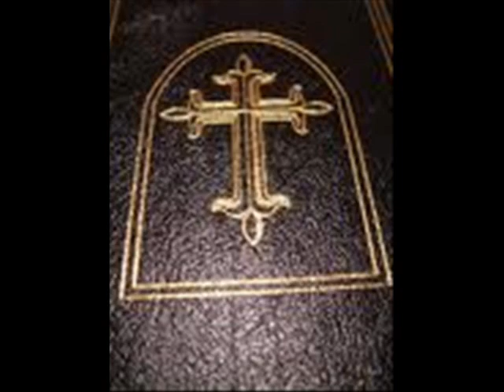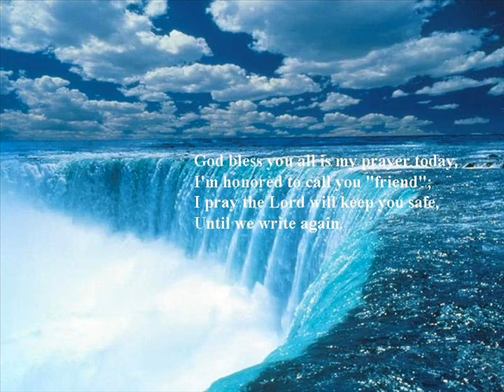Fritz Saget - Fok Sa Change